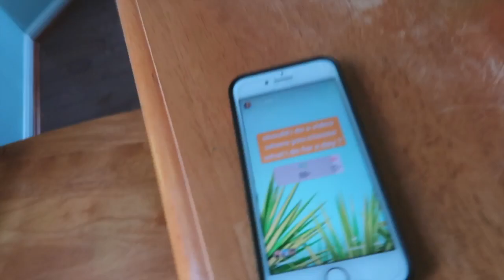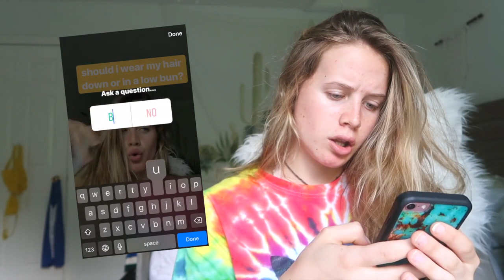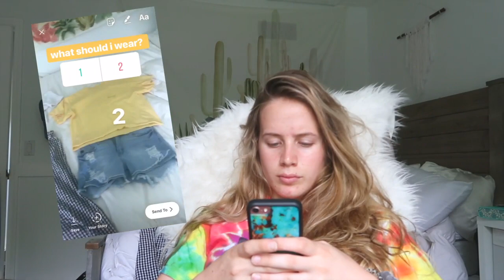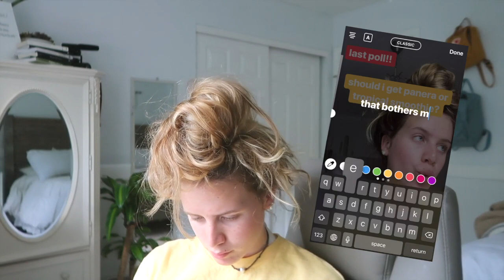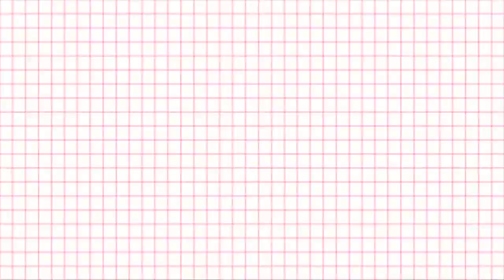My Instagram Followers Control My Life for a Day...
sooooooo in todays video i let you guys control my life for a day. I'm so happy that I'm back posting. ;)

▷FAQ:
✖ name: Brook
✖ age: 15 (16 on April 21)
✖ editor: Final Cut Pro x
✖ camera: Canon T5i
✖ lens: Canon 18-55mm STM Lens